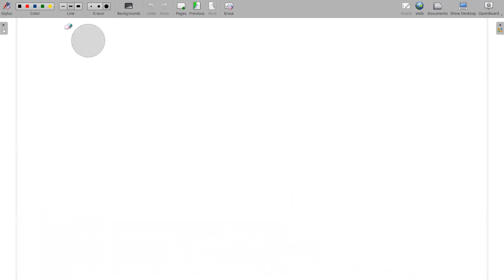Lecture 2 : Roots of Nonlinear Equations